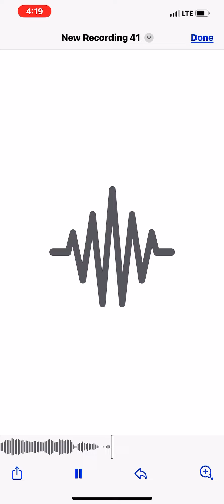Oh holy night instrumental